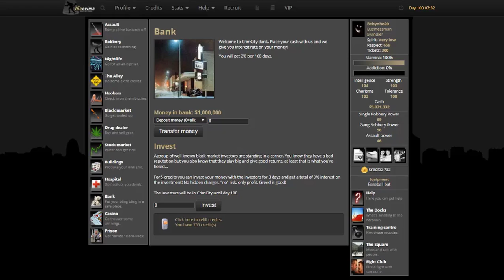Thecrims BANK (Bebynho20)